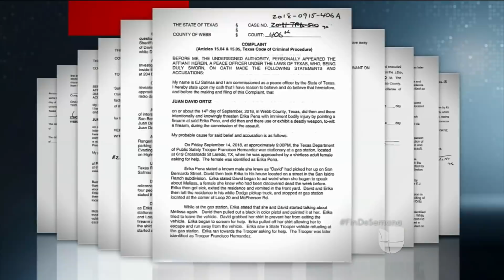Agente fronterizo acusado de cuatro asesinatos habría matado a sus víctimas con tiros en la cabeza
Habitantes de una comunidad en Laredo, Texas, donde vivía el patrullero fronterizo, se encuentran conmocionados por la noticia. El hombre, de 35 años de edad y 10 años de servicio en la Patrulla Fronteriza donde trabajaba como supervisor de labores de inteligencia, permanece en una cárcel del condado de Webb y enfrenta una fianza de 2.5 millones de dólares.